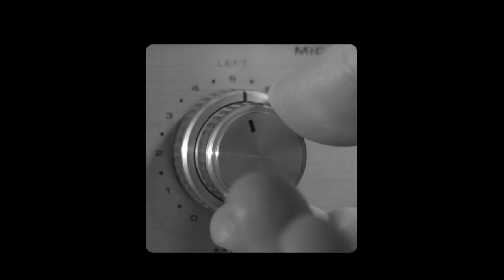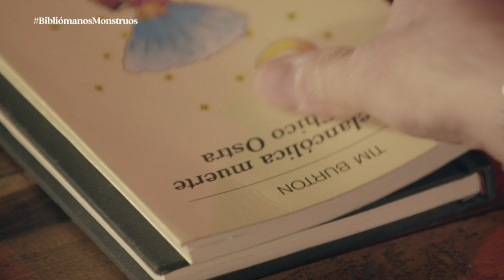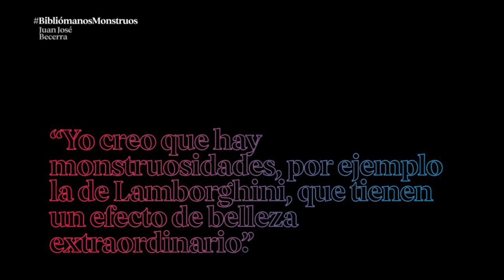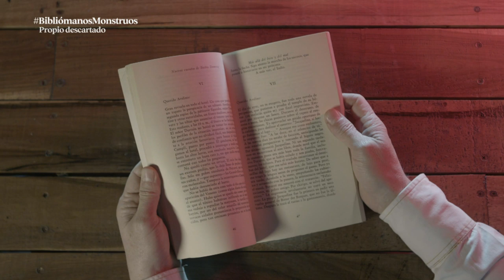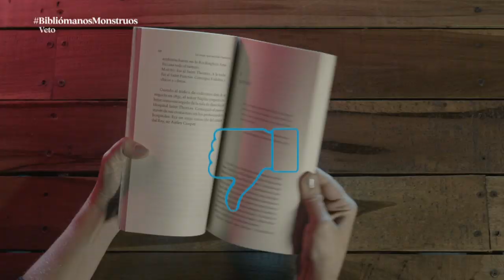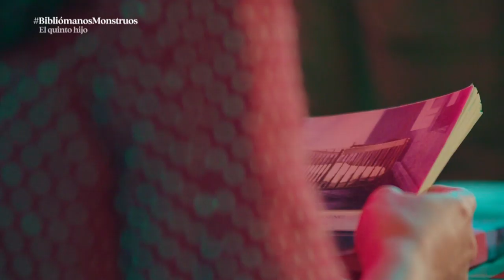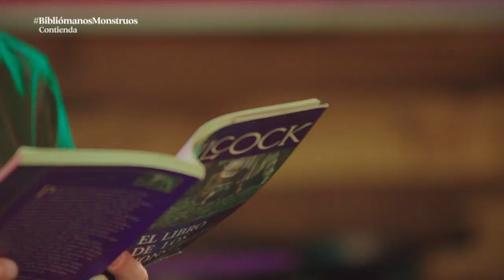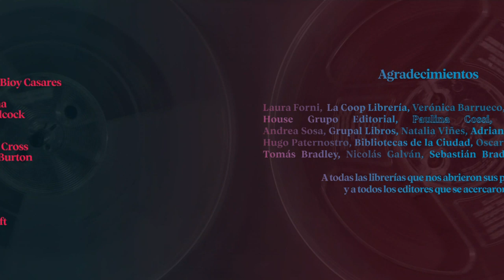Bibliómanos Monstruos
Lo monstruoso es lo distinto, lo que escapa a la norma, lo que no se puede naturalizar y por eso mismo, por esa suerte de resistencia a la ley, es que se convierte en un terreno fértil para la imaginación literaria.

Deformes, gigantes, feísimos o de una perversión inusitada en la antigüedad los monstruos pertenecían al linaje de los dioses. La diferencia entre un ser divino a uno monstruoso se basada en su actitud frente a la humanidad más que en sus propias características. Loa monstruos modernos aparecen en todo su esplendor en la literatura romántica con el terror del progreso de la técnica.

Lo monstruoso llega a su cima durante el siglo XX: el racismo y la xenofobia alrededor de las guerras mundiales y sobre todo con los sistemas de exterminio nazi.

Eugenia Zicavo y Maximiliano Tomas estrenan temporada y ponen a jugar los siguientes libros:

Nuestra señora de París, Victor Hugo, 1831
Tadeys, Osvaldo Lamborghini, 1983
La fiesta del monstruo, Jorge Luis Borges y Adolfo Bioy Casares, 1947
Soy leyenda, Richard Matheson, 1954
Si esto es un hombre, Primo Levi, 1947
La mujer que escribió Frankenstein, Esther Cross, 2013
Berazachussetts, Leandro Ávales Blacha, 2007
Las melancólica muerte del Chico OStra, Tim Burton, 1997
El libro de los monstruos, Juan Rodolfo Wilcock, 1978
El quinto hijo, Doris Lessing, 1988

¿Cuál será el ganador?